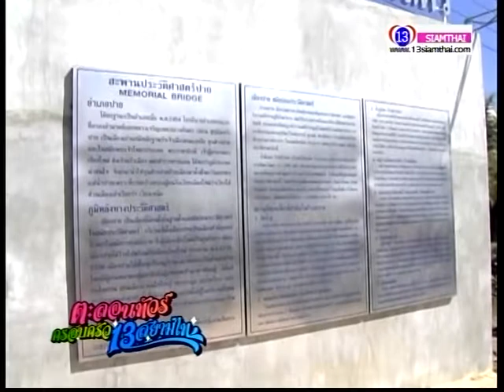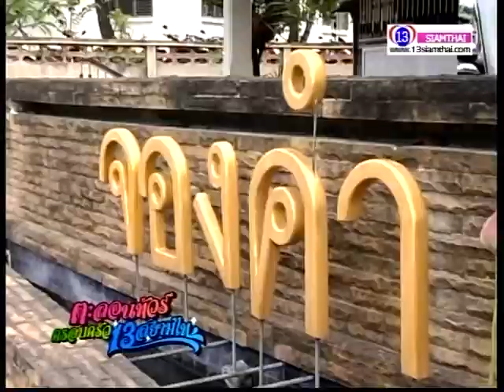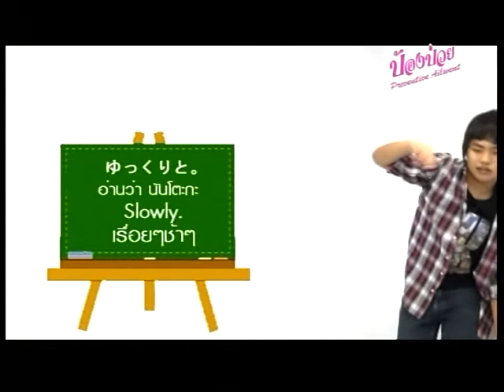ป้องป่วย 22-09-57